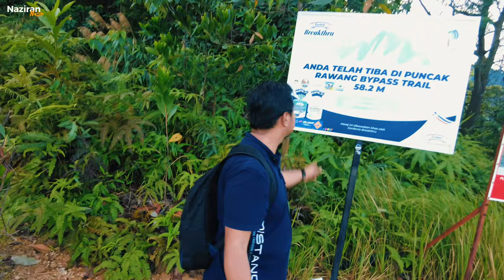Pengalaman Hiking di Rawang bypass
rekod video : dji osmo pocket 2 & dji mini 2